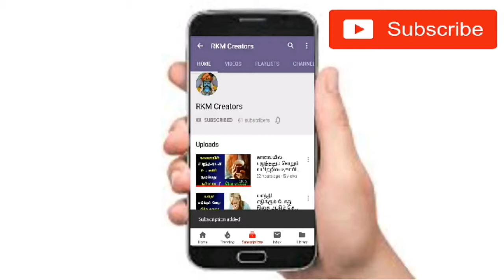History of Ayutha Pooja & Saraswathy Pooja | Why Celebrates Ayutha Pooja?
Videos From RKM Creators